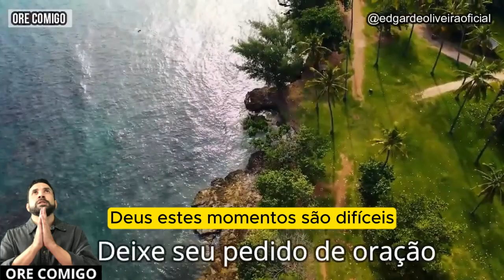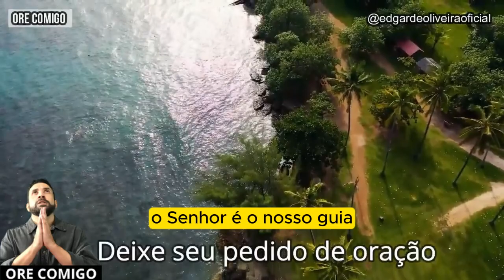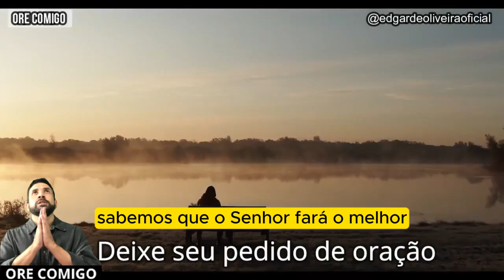ORAÇÃO DA MANHÃ E DA NOITE - dia 19/02 - ORE comigo e FAÇA seu PEDIDO de ORAÇÃO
Esta é a melhor maneira de começar e terminar o dia! "Vocês me procurarão e me acharão quando me procurarem de todo o coração" (Jeremias 29:13).👉 ENVIE ESSE VÍDEO PARA SEUS CONTATOS!
"E, tudo o que pedirdes em oração, crendo, o recebereis." (Mt. 21:22)🙏